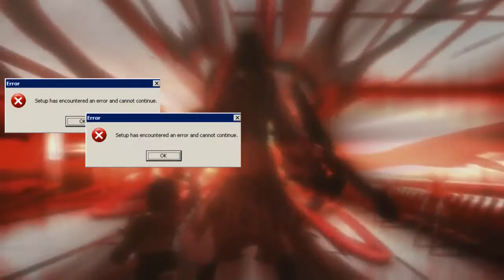[AMV Deadman Wonderland /Tokyo Ghouls √A] Lullaby /HD/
Anime : Deadman Wonderland / Tokyo Ghouls √A